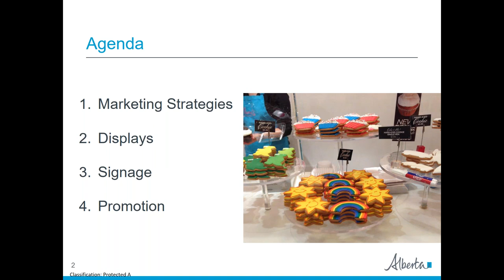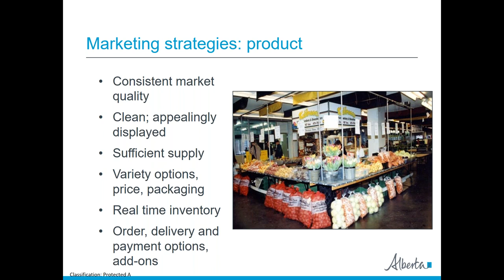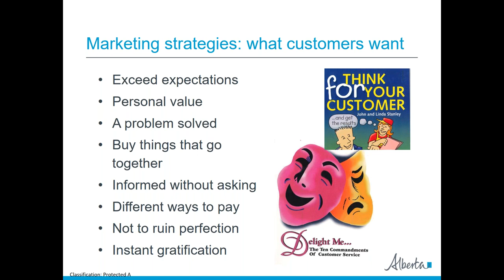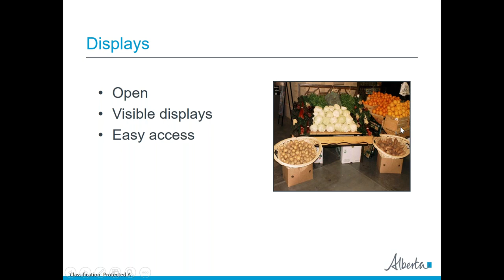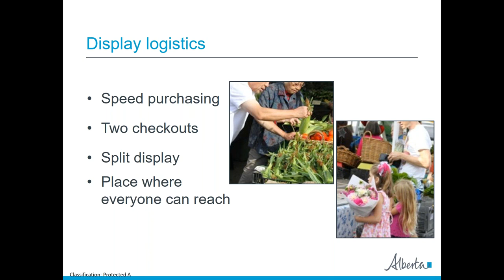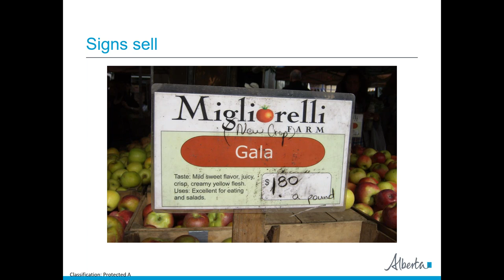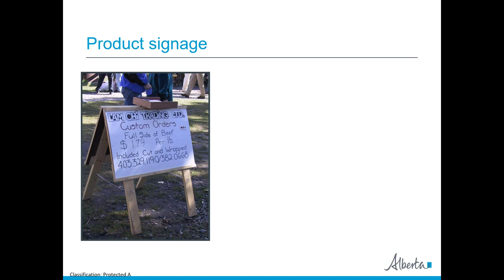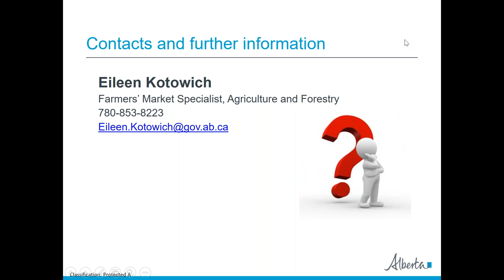Getting Into Local Food: Marketing and Merchandizing Strategies for Local Business Startups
This webinar explores marketing strategies including image, display, curb appeal, merchandising techniques and other tools to attract customers to your business and secure sales.